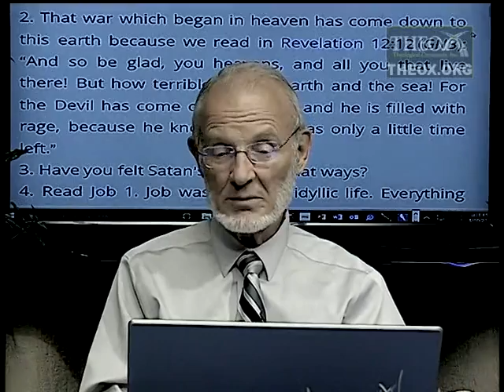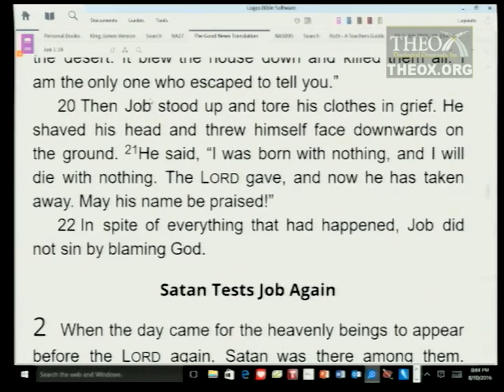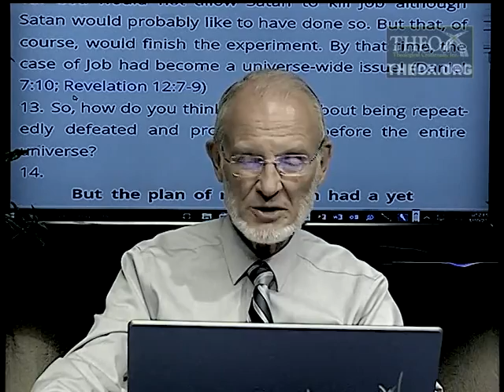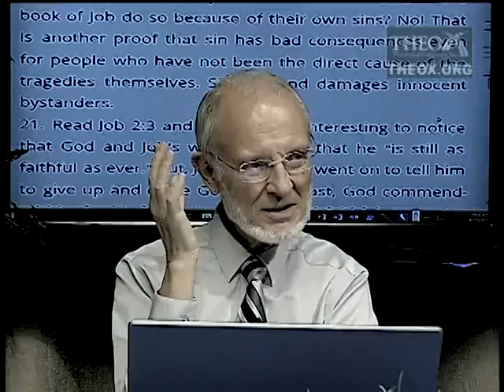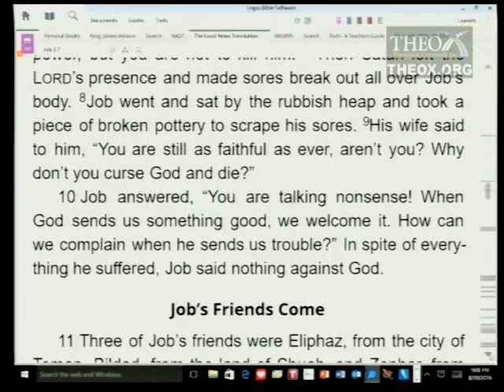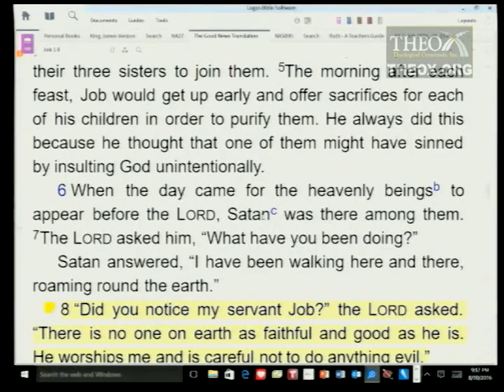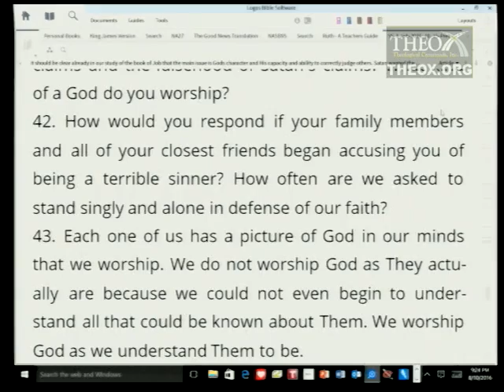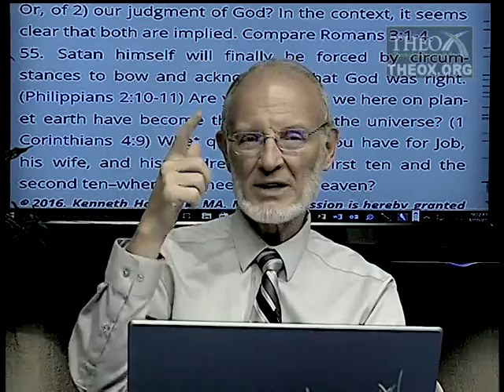3. “Does Job Fear God for Naught?” (October 15) Hart Sabbath School 2016 Quarter 4 Lesson 3 "Job"